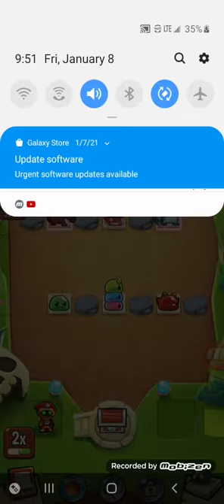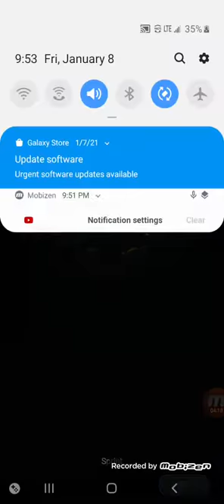summoners greed app Gameplay no Glitch or hack